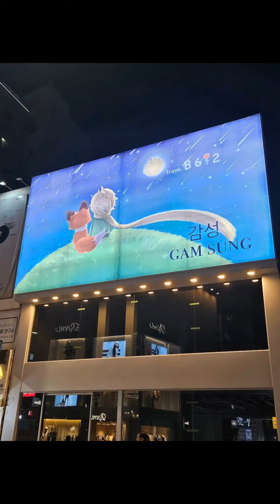부산 광복로 빛 트리축제 20231217